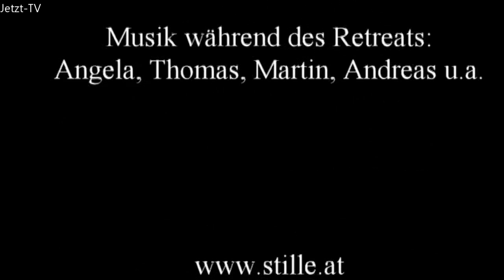HO: Der eine Spirit, das Leben selbst, die universelle Sangha, das universelle Feuer - in allen!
Darshan mit HO von Juli 2022 (Jetzt-TV, HO Darshan81).
Aus dem Inhalt des Videos: Wirklich »Hallo«, Punktum in dieser Griffigkeit, in dieser Unmittelbarkeit mitten im Leben…. Es ist die Flamme, eine Flamme, die nicht kopiert werden kann, und wenn die Flamme erweckt ist, dann zünden wir eine Kerze an und zünden mit der Kerze eine zweite, eine dritte, vierte Kerze an und sie brennen alle und alle diese Kerzen brennen sozusagen in diesen fühlenden Wesen und Herzen auf ihre unverwechselbare Art und sie haben alle das eine Licht, was sie verkörpern im vorübergehenden Spiel von Farbe und Form. Es ist der eine Spirit. Es ist das Leben selbst, es ist die universelle Sangha und das universelle Feuer und es ist der universelle Spirit und der ist natürlich genauso im Agnostiker und im Atheisten wie im Protestanten und im Katholiken, im Zen-Buddhisten, im Sufi…, und noch weiteren Darshan mit HO, herzlichen Dank.